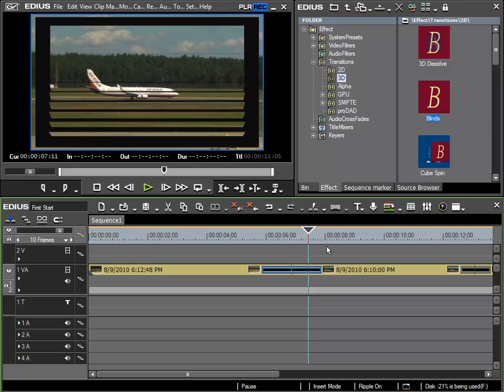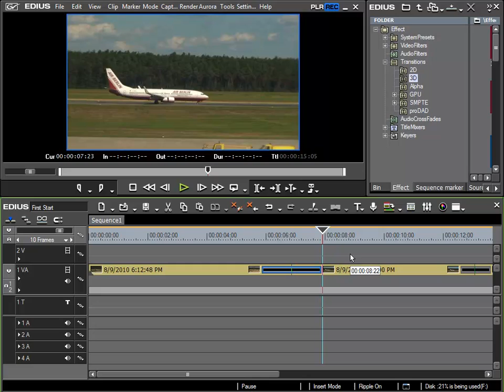26 Overscan Handling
Bitcentral® is a recognized innovator of news content production, distribution, aggregation and publishing solutions. For over 20 years, Bitcentral® has demonstrated a unique ability to develop and deploy revolutionary technologies for leading broadcasters.